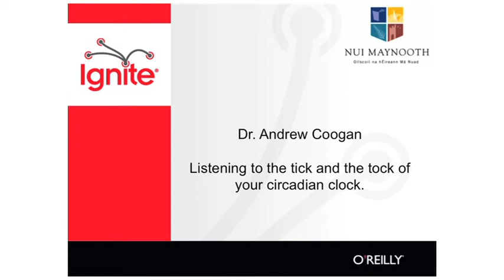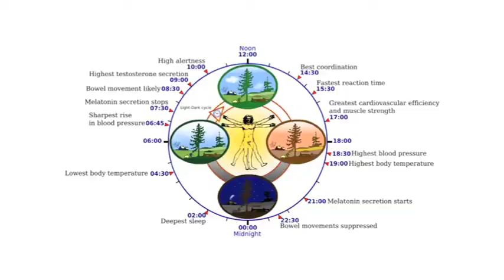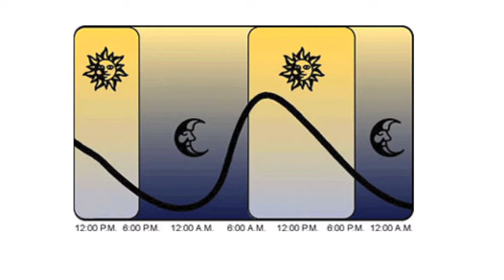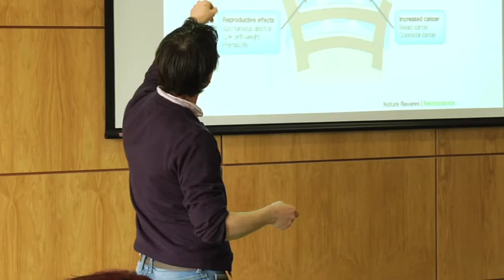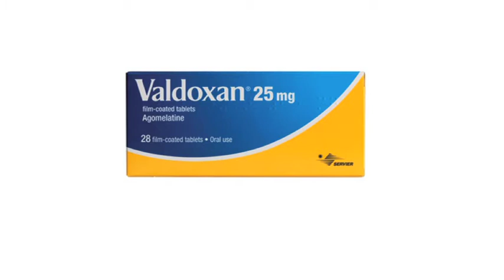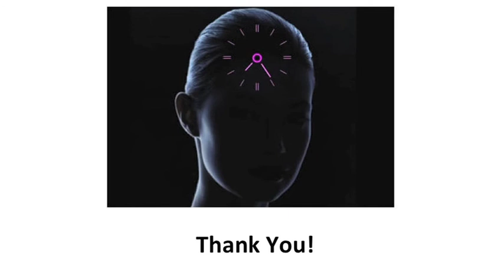Dr Andrew Coogan - "Listening to the tick and the tock of your circadian clock"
Dr Andrew Coogan, of the Psychology Department, NUI Maynooth, gives a presentation to the second Ignite event held at NUI Maynooth.